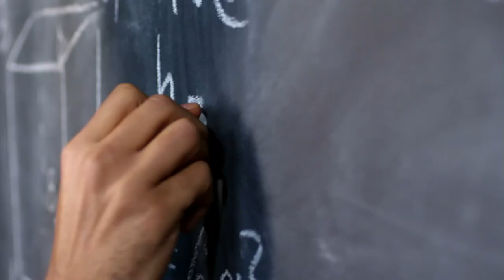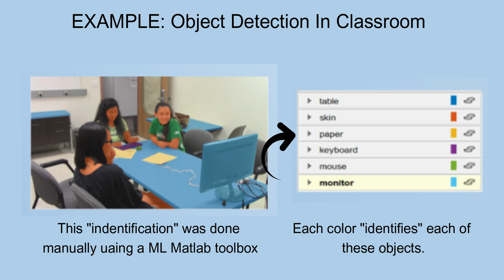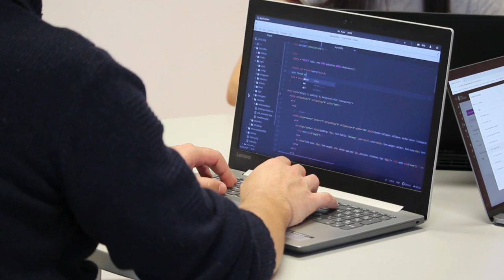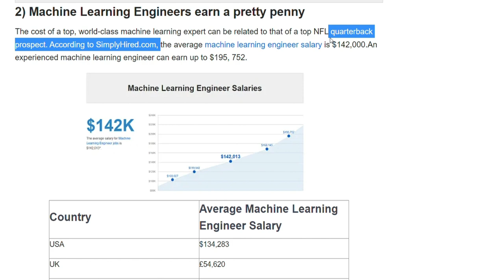Should You Learn About Machine Learning / AI? | Engineer Opinion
This video addresses the question many engineering students are asking: Is Machine Learning Important?

Short answer: YES! However, this video also explains what machine learning is to begin with and WHY it's important (various reasons).

1:00- Relatively "Easy" To Understand
3:04 - ML/AI Engineer Shortage
4:20- High Salary
5:00 - Increase In Demand

Top SIX Finance Books:
1. Little Book of Common-Sense Investing
2. Simple Path to Wealth -J.L. Collins
3. Psychology of Money
4. Quit Like A millionaire Kristy Shen
5. The Millionaire Next Door

Equipment For Remote Working
1. Chair
2. Mat
3. Desk
4. Workstation
5. Keyboard
6. Mouse (could not find the exact one)
7. Monitors (again, could not find the exact one online)